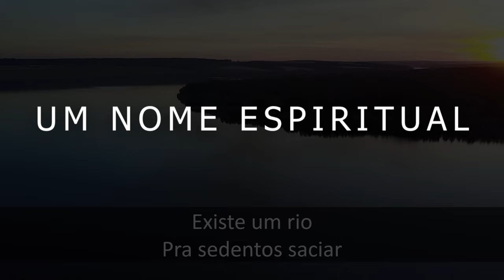Um Nome Espiritual - Reflexão para Vida - Pr. Waltair Borges